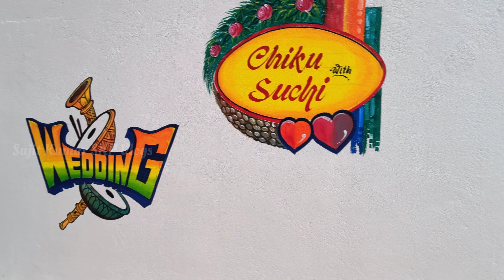Sana Bhai ra Haldi | ଆଜି ମଙ୍ଗନ କାଲି ସାନ ଭାଇ ର ବାହାଘର